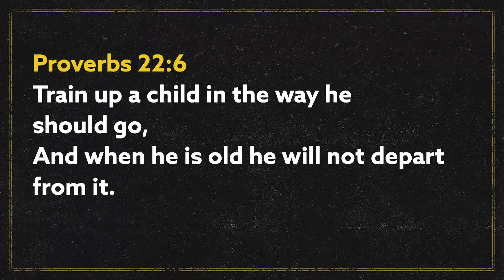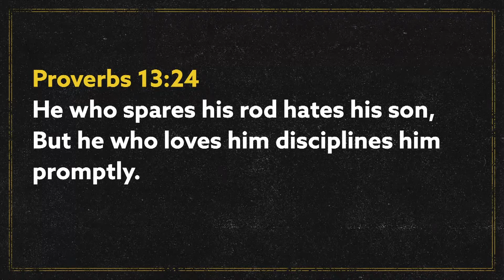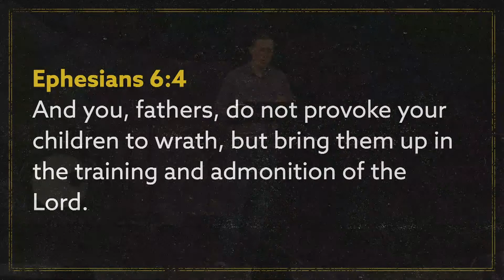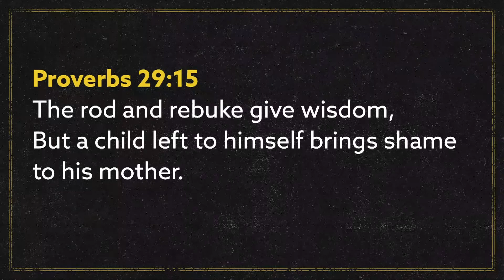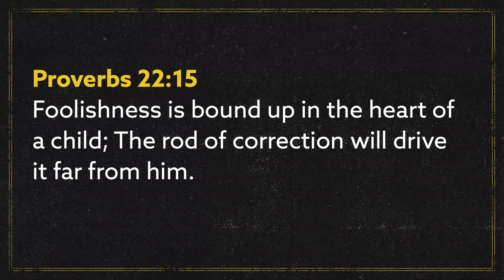Parenting III - Discipline | Proverbs 22:6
Pastor Brian continues his series on the book of Proverbs. In this sermon, Pastor Brian preaches on the topic of, "Discipline."

The text for this sermon is Proverbs 22:6.